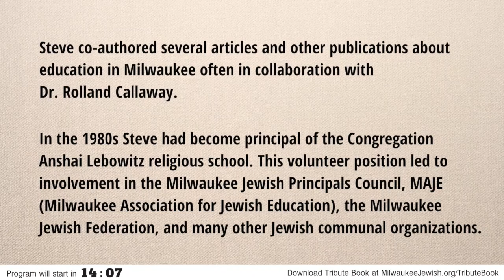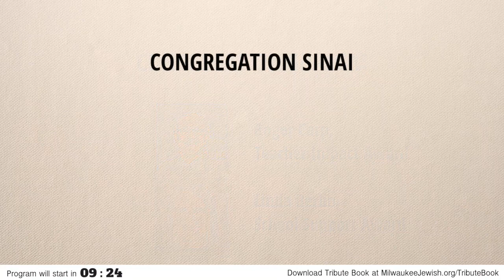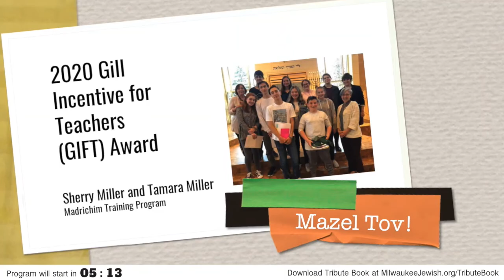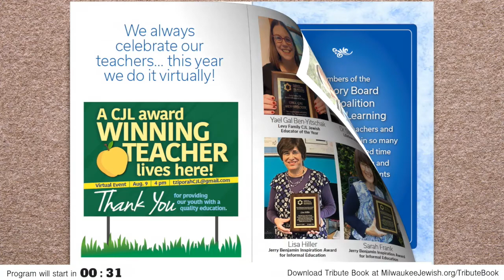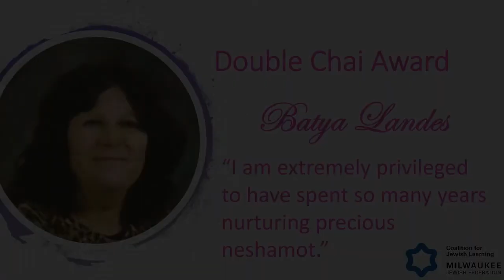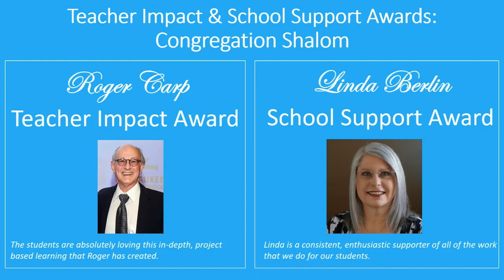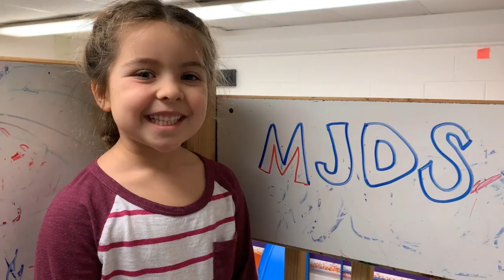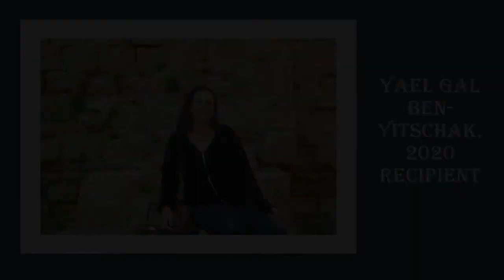Salute to Jewish Educators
Milwaukee's Jewish community recognizes our teachers.